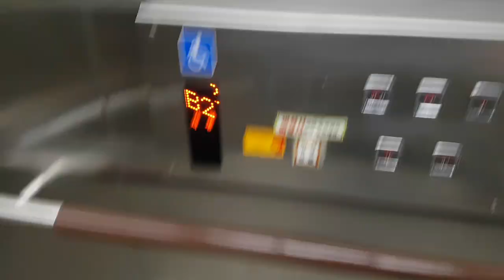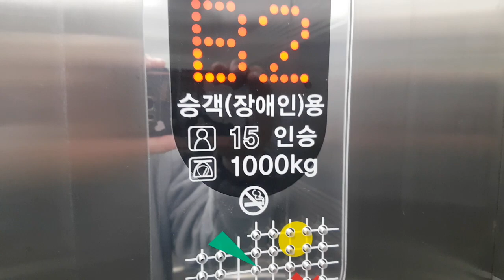경기도 용인시 기흥구 금화로 40 (상갈동) 한국철도공사수인분당선상갈역 외부구간 동남엘리베이터 탑사기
이 엘리베이터는 한독기반 형식입니다.

* 여기는 대합실이 혼잡할 수 있으니 탑사시 주의하십시오.